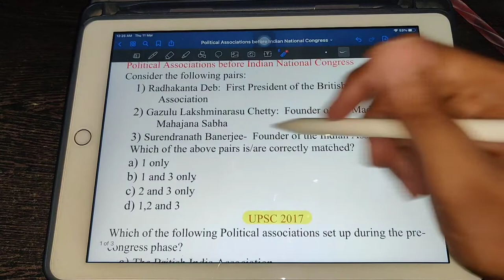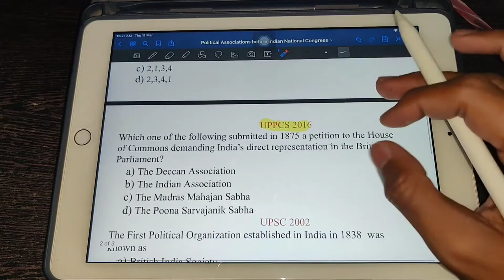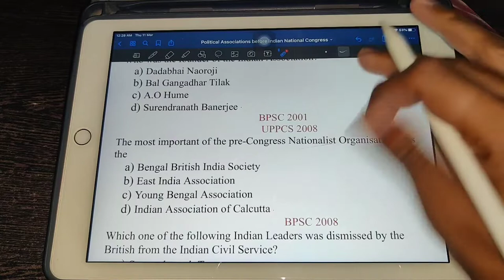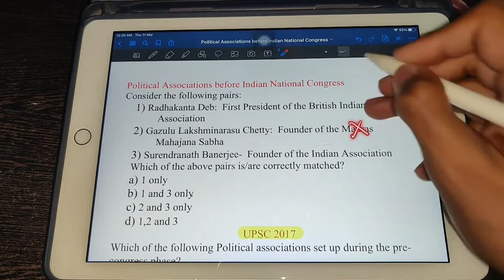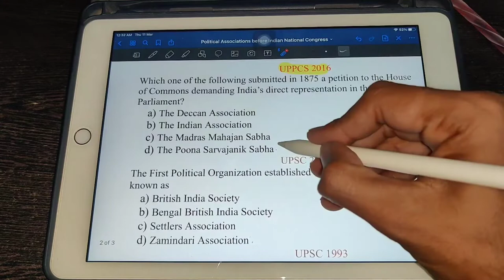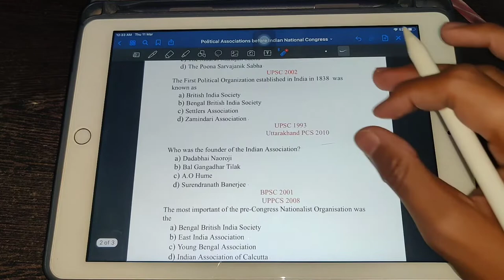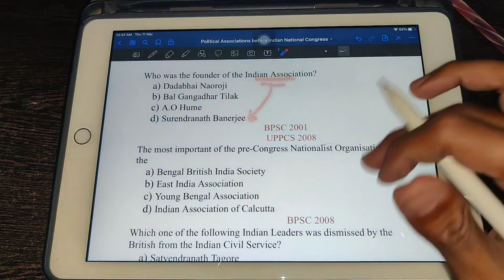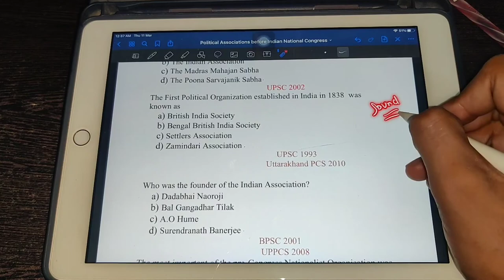Modern History MCQ|MCQ on Political Associations before Indian National Congress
Hello everyone,I hope you liked the video
In this video I have covered  questions related to Political associations before INC

Best Strategy to Cover Every Subject in Last 4 months for UPSC 2021:
modernhistorymcq upsc mcq mcqonpoliticalassociationbeforeinc NCERT 44 Books Set for UPSC